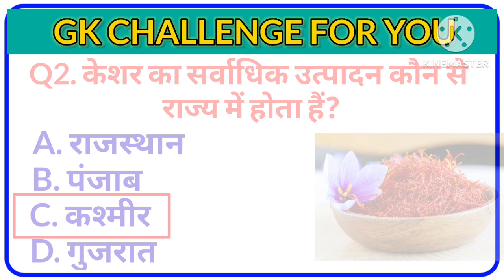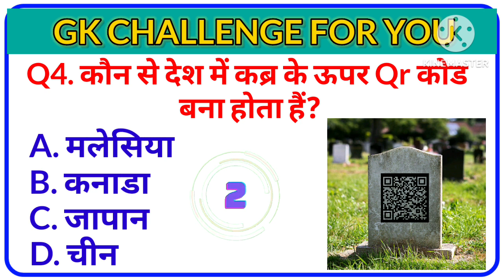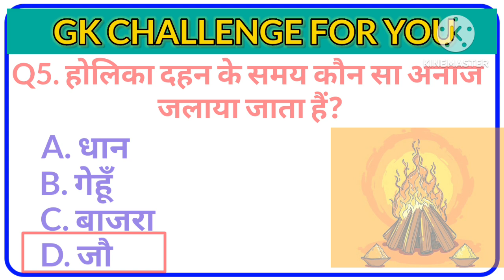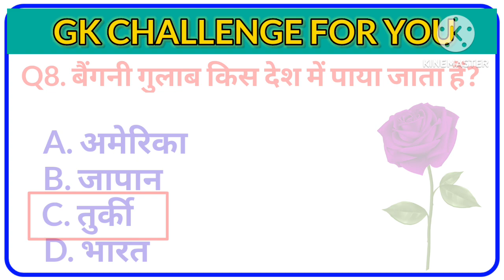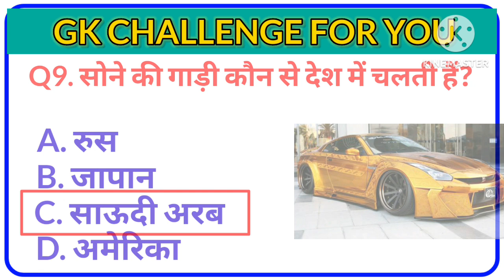Most Important GK Question Answer | GK in Hindi | GK Questions | GK Quiz | Interesting GK Questions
Topic Cover In This Video 👇

study general knowledge
tricks to learn lucent gk
one minute gk
few gk questions
amazing gk questions
unique gk questions
gk for upsc preparation
5 hard gk questions in hindi
5 hard gk questions in english
top 5 gk questions
study of subject gk
interesting gk channel
study only study
current affairs study plan
lucent important question
upp lucent gk
lucent gk for competitive exam
world geography quick revision
lucent revision
lucent gk questions in hindi
lucent gk questions in english
lucent gk mcq
lucent gk channel
lucent gk daily class
lucent miscellaneous gk tricks
lucent lecture 5
lucent of upsc
lucent vividh objective questions
lucent important questions
important knowledge about world
gk questions majedar 5 minute
gk majedar questions
gk top 100 question with answer
gk questions and answers in hindi easy
upsc important gk question
hindi quiz question and answer
top 5 gk question
mahatvpurn gk
top lucent gk
lucent gk revision
lucent gk channel
interesting gk
current up gk
up gk facts study
important up gk